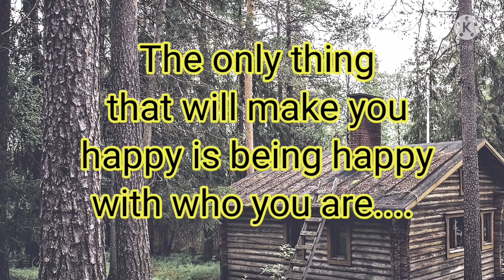ഓവൻ ഇല്ലാതെ എളുപ്പത്തിൽ ഒരു സോഫ്റ്റ് ഓറഞ്ച് കേക്ക് | Orange cake | Easy orange cake | No oven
Hi friends,
Iam sharing an orange cake recipe super easy and tasty with few ingredients..
Without any orange essence and oven..

Hope you all will love this recipe